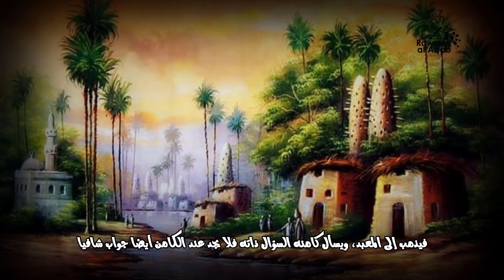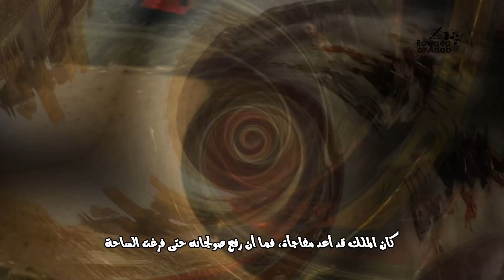قصة الملك الغازي والفتى الشجاع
السلام عليكم
تحكي هذه القصة عن شاب اسمه نارام وكيف أنقذ أهله وسكان مدينته من ملك غزى بلاده .